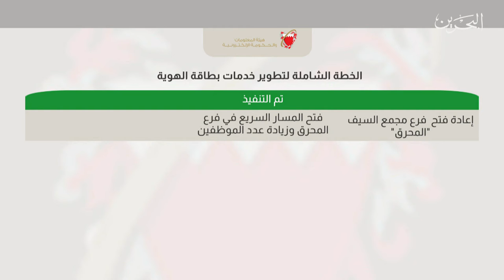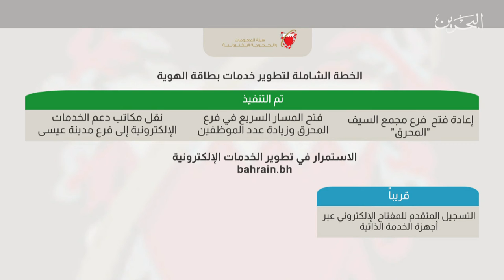البحرين مركز الأخبار : هيئة المعرومات والحكومة الإلكترونية تنفذ خطة شاملة لتحسين خدمات بطاقة الهوية